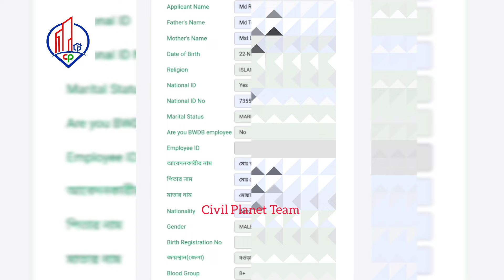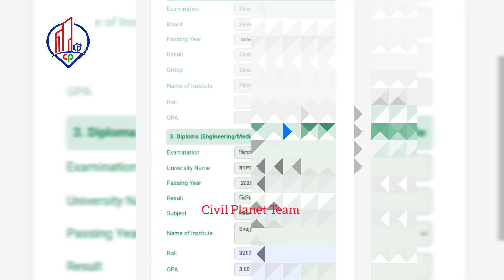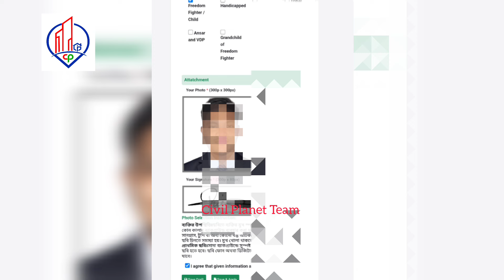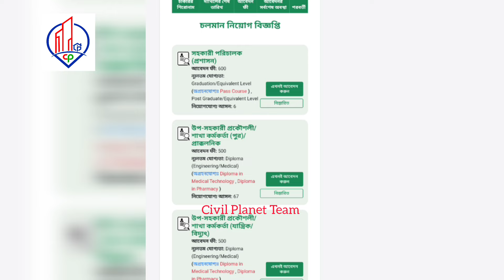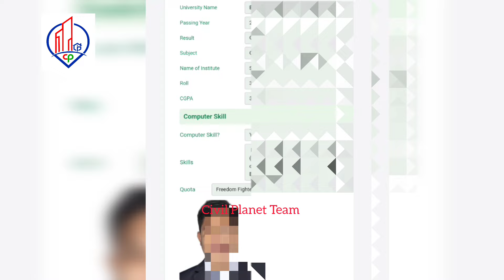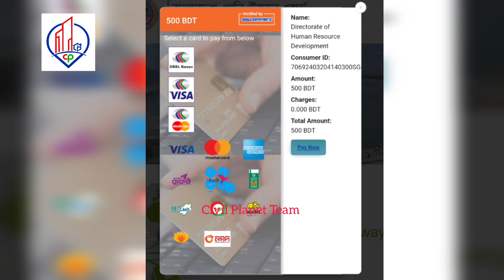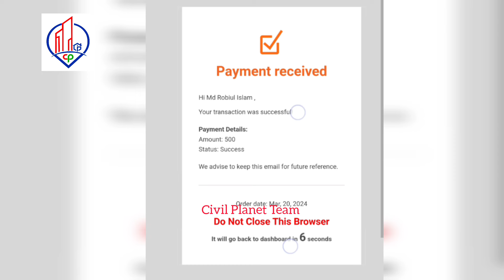বাংলাদেশ পানি উন্নয়ন বোর্ডে আবেদন পদ্ধতি ২০২৪ | Payment System | Application Bangladesh Water board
বাংলাদেশ পানি উন্নয়ন বোর্ডে আবেদন পদ্ধতি ২০২৪ | Payment System | how to application Bangladesh Water development board | A to Z